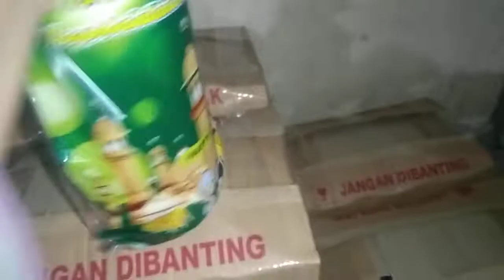paket kue kering